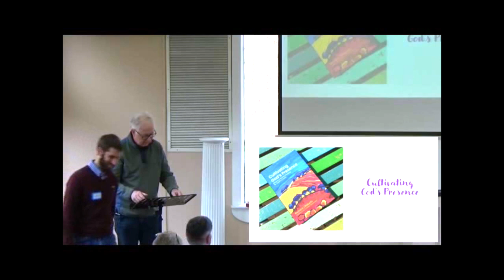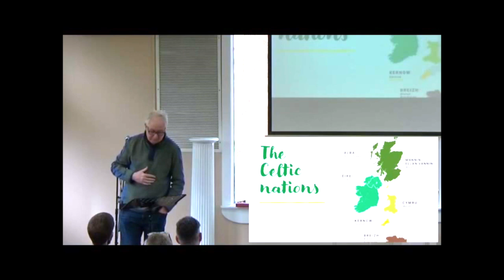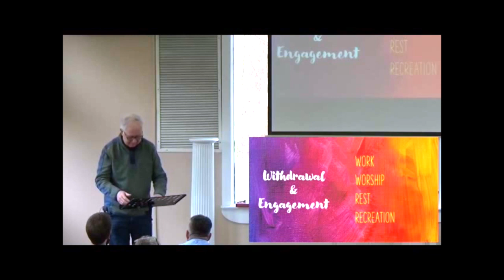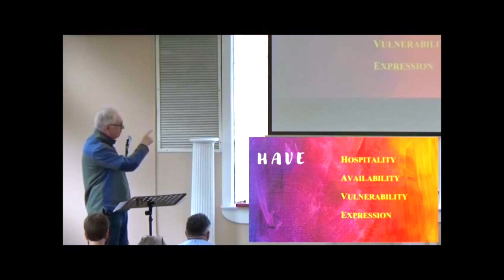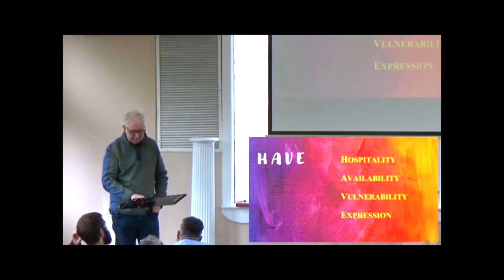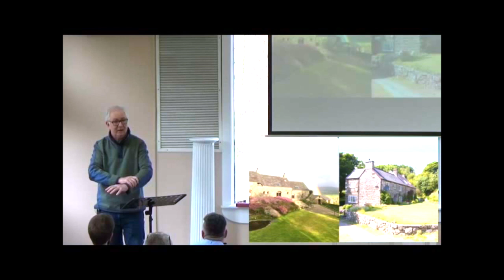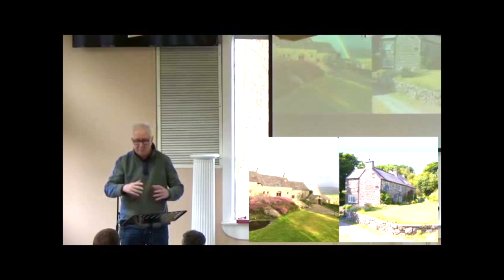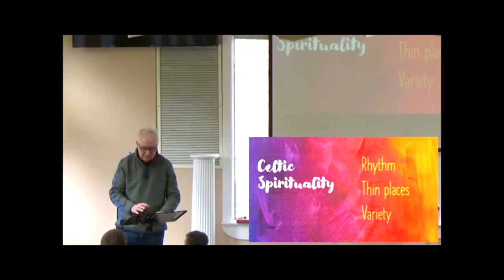An Introduction to Celtic Spirituality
Dr Richard Roberts explores how the Celtic Church combined contemplative spirituality with a missional approach. This video draws some lessons for today from Celtic spirituality.

This theme is examined in greater depth in his book 'Cultivating God's Presence: Renewing Ancient Practices for Today's Church', available from Amazon, all good booksellers and Ffald y Brenin's online store.